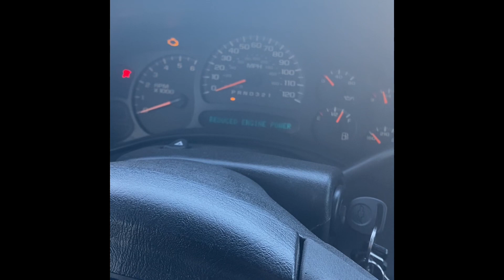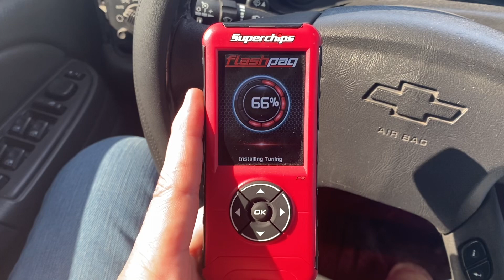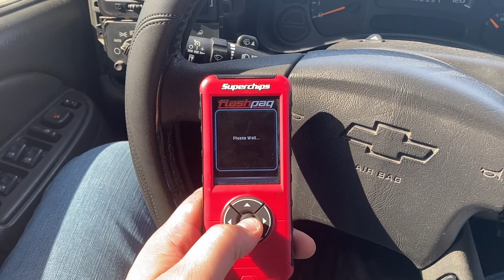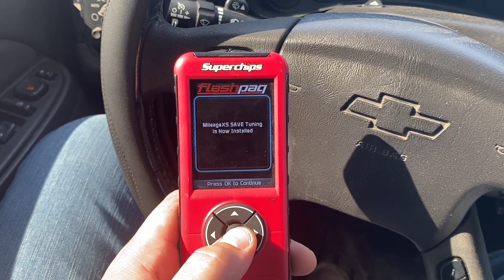Superchips Programmer Not Loading Tunes to Your Truck? EASY FIX 🔥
I been able to swap from performance tune to fuel economy tune flawlessly since 1 year of owning it. Until the past two months. I kept getting “vehicle did not respond” warning on programmer and truck has been on performance tune ever since. Did some research and aftermarket stereos will make it difficult for programmers to connect and read ECM, something along those lines. Decided to disconnect my aftermarket stereo while, then tried installing tune and fixed all my issues I was having. Try this if you are experiencing same issue!